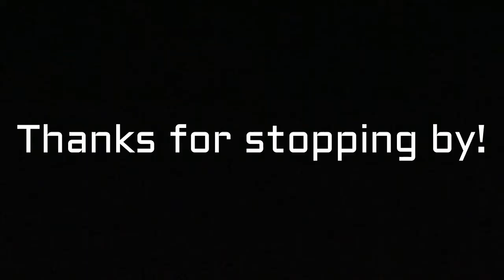Brown Eyed Girls - Abracadabra (1 Piano 4 Hands)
Silas and I team up for an epic arrangement of Abracadabra by Brown-Eyed Girls!  This was a really fun project and kudos to Silas for getting all those runs down!  If you don't know, Silas is really into k-pop and I thought I'd honour his love of the genre by arranging this piece that has quite a bit of history in our family!

SHEET MUSIC! I forgot about copyright and had my arrangement flagged! If you would like the arrangement please do me a favour and a.) Like this video, b.) subscribe to my YouTube channel and c.) PM me and I'll send it over free =)